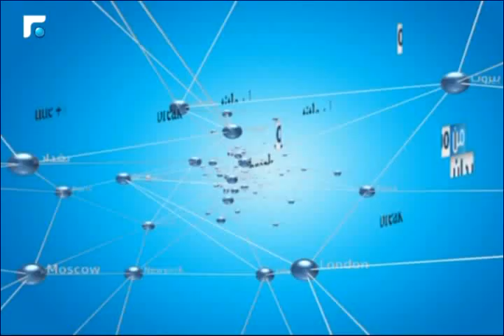نشرة أخبار الثالثة - من الميدان 12/05/2015